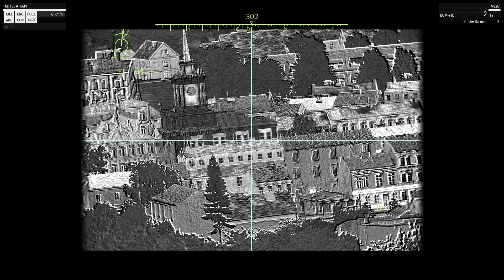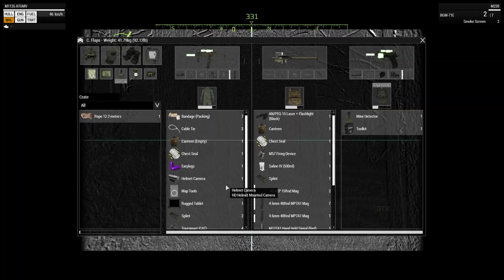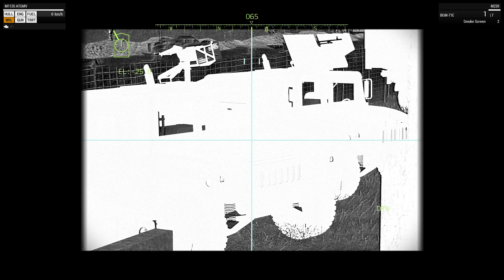Man does that thing Slap. -41st Operation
We are tasked with finding a HVT that has gone missing.